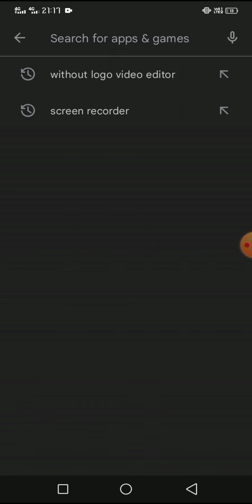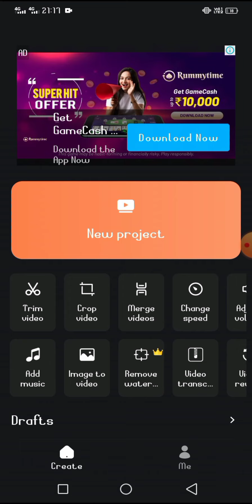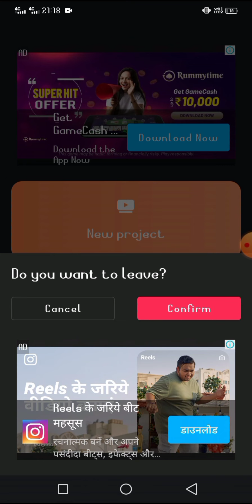best video editing software 2022 | Without water mark